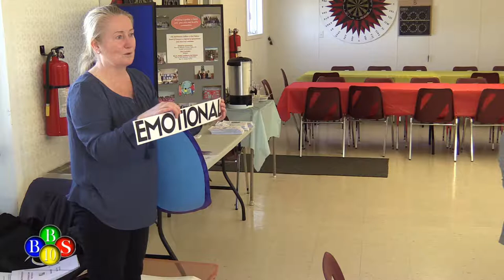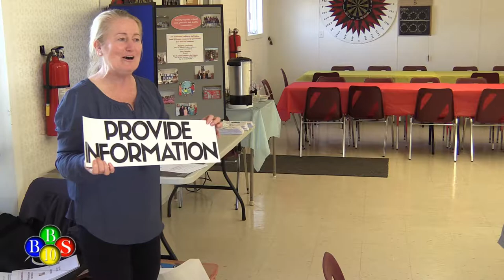End Elder Abuse Oct 03, 17